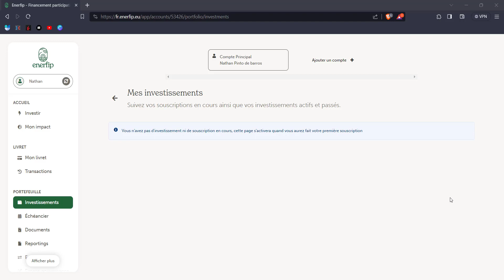Enerflip - Voir ses investissement